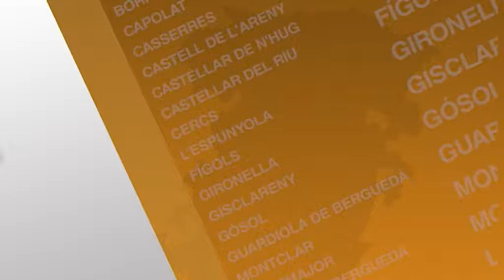BN 2 12 2015 ELS REGIDORS D'IMPULS DIUEN NO AL PRESSUPOST DE CIU